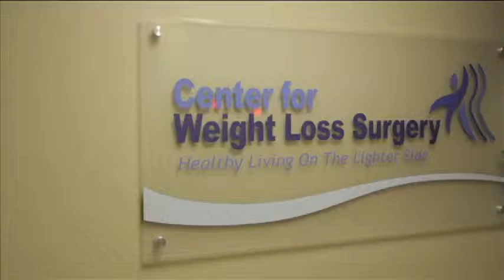Center for Weight Loss Surgery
The Center for Weight Loss Surgery is a state-of-the-art, bariatric surgery center dedicated to providing a comprehensive, patient focused, compassionate care in a warm and friendly environment.Because "one type does not fit all" when it comes to treating obesity Dr. Srikanth [shree-CANT] presents various surgery options based on individual needs.Once you've learned about the various options available, our compassionate team of professionals helps you choose the right surgery and individualized treatment approach.

Dr. Myur Srikanth, MD, FACS
"Healthy Living on the Lighter Side"
34509 9th Ave., Ste. 103